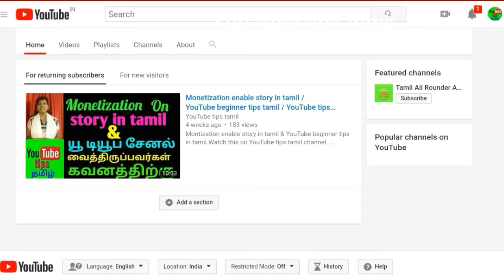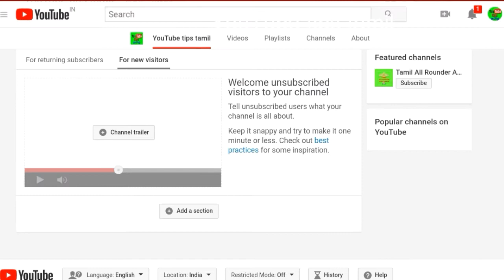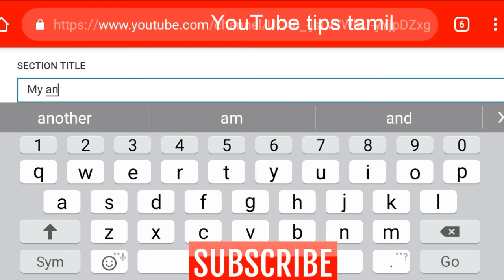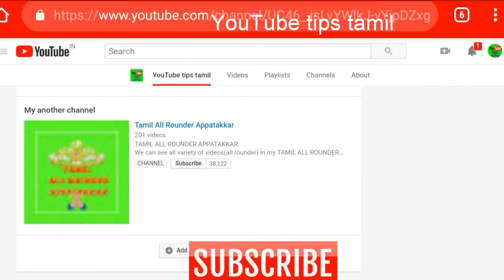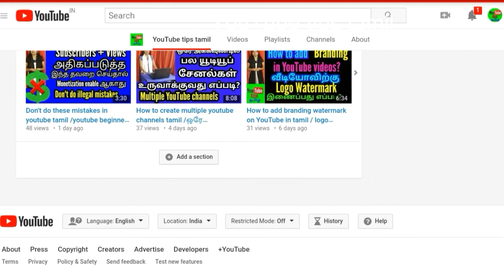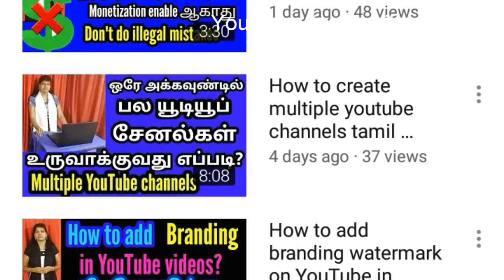How to set a youtube custom homepage in tamil /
How to set a youtube custom homepage explained in tamil.